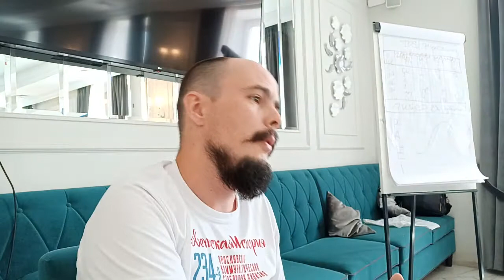Что нужно нашим детям? Приглашение к диалогу коммунистов, учёных, инженеров, педагогов, бизнесменов